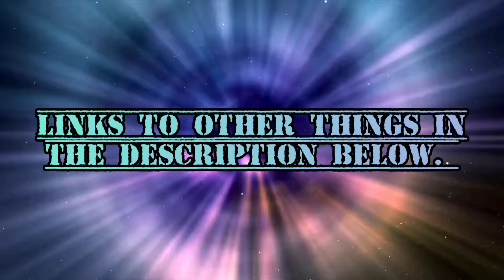BBQ and Fancy Feet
It's Crucible weekend 🙌🏾 Let's go dancing! But first, let's make some BBQ.